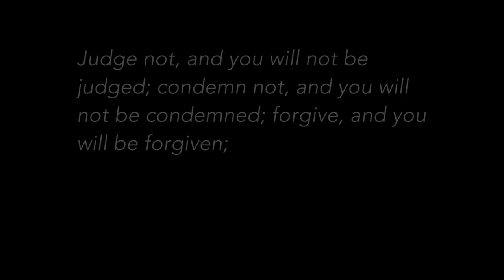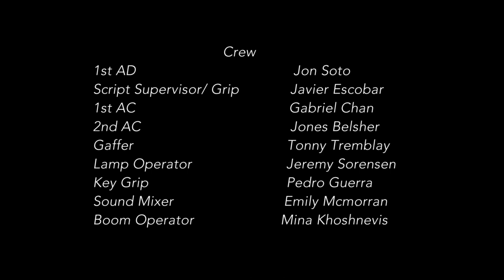The Confession - MOPA Tech arts Short Film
Film created as part of the Tech arts course at the Motion picture arts program at Capilano University. The film was shot in less than 3 hours.